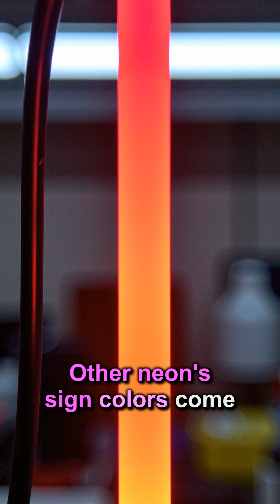⚡ Mind-Blowing Neon Facts That Will Light Up Your Brain!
⚡ Discover the electrifying secrets of neon that will illuminate your understanding of this fascinating element. From its cosmic origins to its revolutionary impact on modern civilization, prepare to be amazed by these glowing facts.